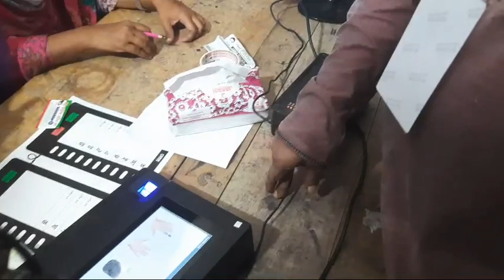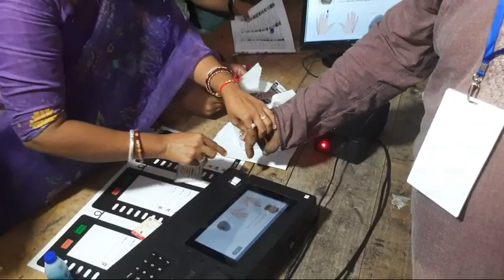রাজশাহী সিটি কর্পোরেশন নির্বাচনে জাতীয় পার্টির মনোনীত প্রার্থী লাঙ্গল প্রতীকের ভোট দিলেন স্বপন